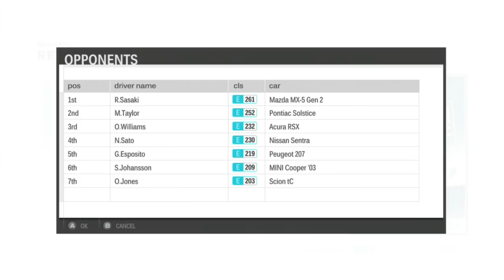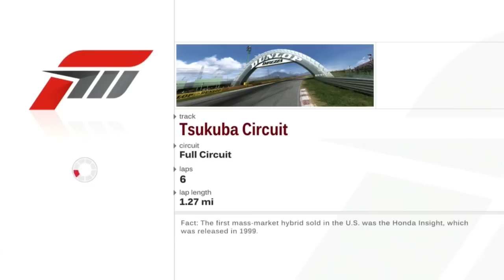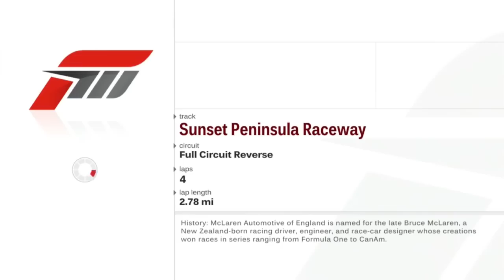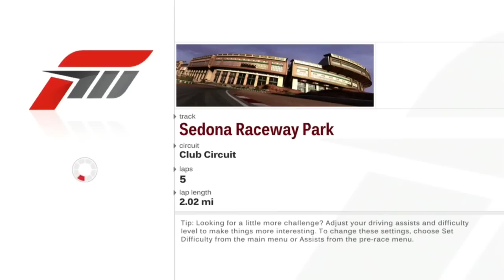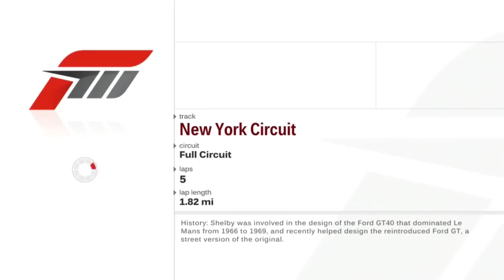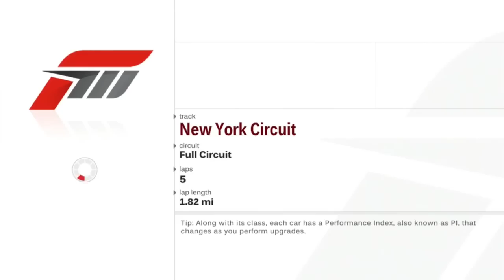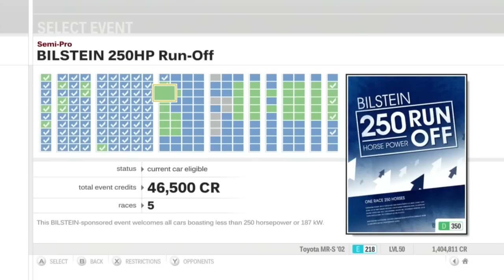Let's Play Forza Motorsport 3 - Part 126 - Recaro 200HP Run-Off